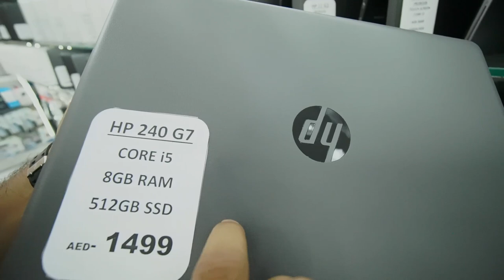CHEAPEST USED MACBOOK M1 in DUBAI 🔥USED LAPTOP MARKET IN DUBAI | USED LAPTOP PRICES IN DUBAI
Hi Guys

Cheapest USED LAPTOP IN DUBAI, DELL, HP, LENOVO, APPLE, ACER, DUBAI USED LAPTOP MARKET

Shop Name - Shadarwan
AL FAHIDI STREET
NEAR ASTORIA HOTEL
OPPOSITE GIFT LAND
Name of the person who you can contact -

MY FILMING GEAR : ● SONY A6600 with SONY 10-18mm lens & SIGMA 16MM Lens

MACBOOK IN DUBAI WHOLESALE PRICE,CHEAPEST USED MACBOOK IN DUBAI,IPHONE 13 IN DUBAI,IPHONE 13 PRO CHEAP IN DUBAI

used macbook pro
macbook air m1
used macbook pro 2020